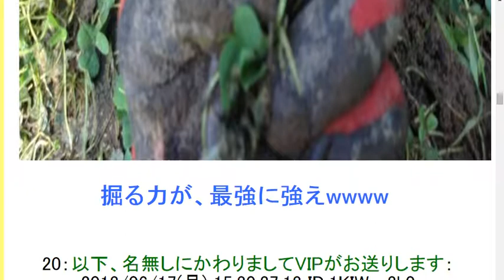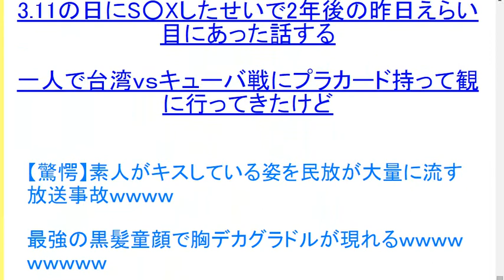2ch【画像あり】土竜みつけたったwwwwww